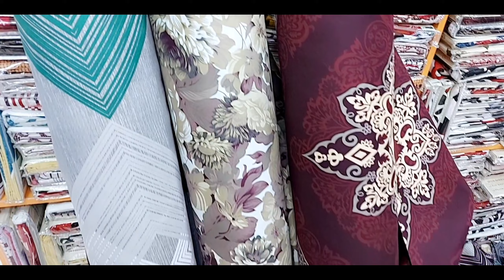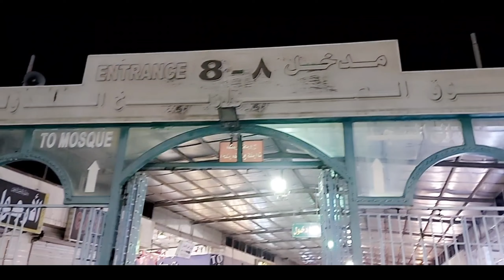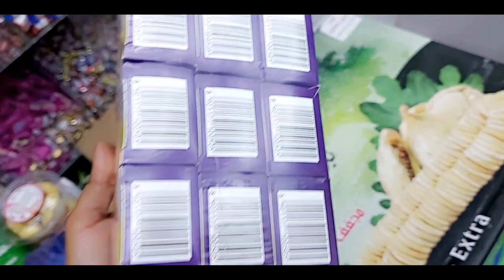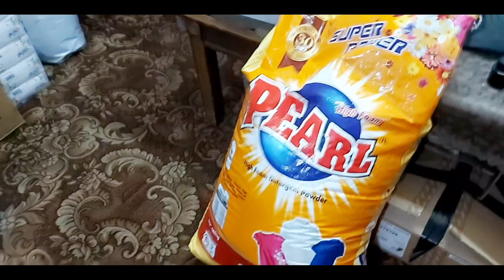Shopping vlog || Pakistan jany k liye Shopping start || saudia Arabia family vlog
I make fun vlogs and challenges